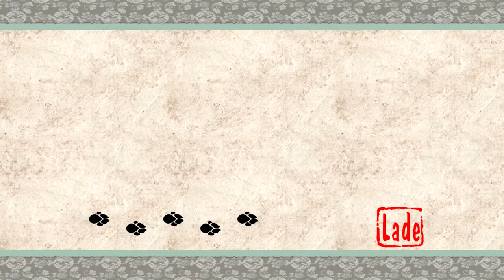Let's Play Okami HD 074 - Walgesang und Katzenjammer (Deutsch|Blind)